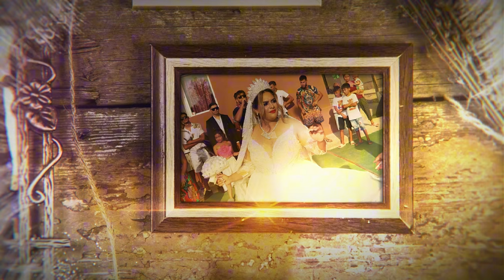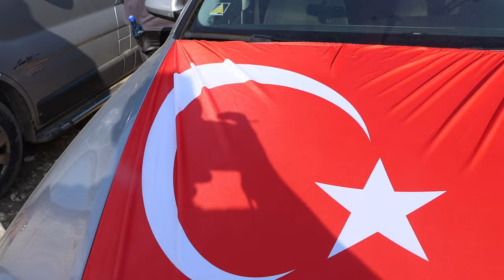Cidem Ve Alex - Dugun Töreni Tek Part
Video B&R